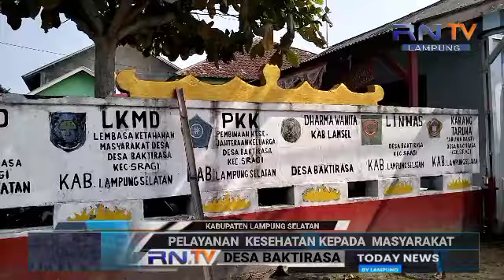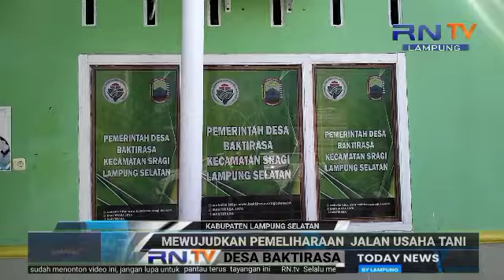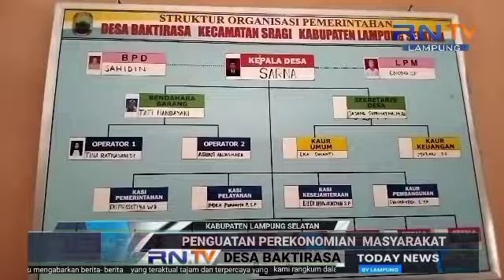Desa Baktirasa Lam-Sel ‼️pembangunan dan mengedepankan partisipasi dan gotong royong